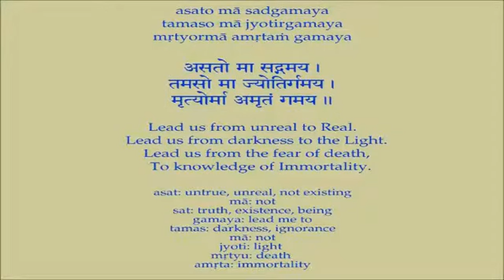Swami Chidananda - Ramakrishna Kathamrita - Sri Ramakrishna's Profound Wisdom P/4 - Discourse # 280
Swami Chidananda Ramakrishna Math and Mission at Chicago - Ramakrishna Kathamrita - Sri Ramakrishna's Profound Wisdom P/4 - Discourse # 280 - genuine enlighting discourse by Swami Chidananda Ramakrishna Math and Mission at Sri Ramakrishna Universal Temple of Chicago, Vivekananda Vedanta Society of Chicago, Homer Glen, IL. 60491 ( This Video I Dedicate to my Master on His Lotus feet! extraordinary, overwhelming enlighting speech; piercing to our heart and soul completely and bath us with peace, bliss and tranquility! )